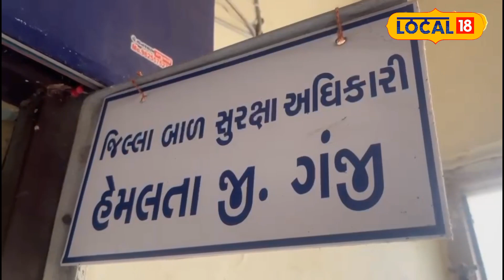Yojana | વરદાન જેવી છે યોજના! પાલક માતા-પિતાનો ઘટશે આર્થિક ભાર, અનાથ બાળકોનું થશે ભલું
Yojana | The plan is like a boon! Financial burden of foster parents will decrease, orphans will benefit

નવસારીઃ કોરોનાકાળ દરમિયાન અનેક બાળકોએ પોતાના માતા-પિતાને ગુમાવી દીધા હતા. આવા બાળકોની પરિસ્થિતિ ખૂબ જ દયનીય બની હતી. આ બાળકોની સારસંભાળ તેમના નજીકના સંબંધીઓ રાખી રહ્યા છે. કોરોનાકાળ દરમિયાન આ અનાથ બાળકોના બેલી તરીકે તેમના નજીકના વાલીઓ સામે આવ્યા હતો અને આ અનાથ બાળકોને હૂંફ તેમજ ઉજ્જવળ ભવિષ્ય આપવાનો પ્રયન્ત કર્યો હતો. રાજ્ય સરકારે પણ આવા અનાથ બાળકો માટે ‘પાલક માતા-પિતા યોજના’ અમલમાં મૂકી છે.